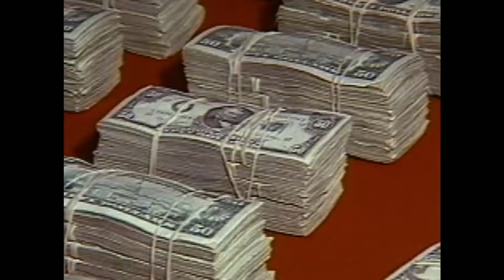Todo comenzó por el fin - Trailer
Película Nominada a Mejor Película Documental en los Premios PLATINO del cine Iberoamericano 2017.

Año de producción: 2016
Tipo de producción:  Documental
Género: Documental
Duración: 208 m.
País de producción: Colombia
Dirección: Luis Ospina
Guión: Luis Ospina
Productoras: LUIS OSPINA, BURNING BLUE
Idiomas: Español
Otros títulos: IT ALL STARTED AT THE END
País de estreno: Colombia
Calificación por edades: SIN DETERMINAR

Sinopsis:
TODO COMENZÓ POR EL FIN es el autorretrato del Grupo de Cali, también conocido como “Caliwood”, un grupo de cinéfilos, que en medio de la rumba desenfrenada y del caos histórico de los años 70s y 80s, lograron producir un conjunto de obras cinematográficas que ya son parte fundamental de la historia del cine colombiano. A su vez, es la historia clínica del propio realizador, quien se enfermó gravemente durante la producción del film. Es el relato de un sobreviviente.

Para más información puede visitar la página oficial de los Premios PLATINO del cine Iberoamericano: